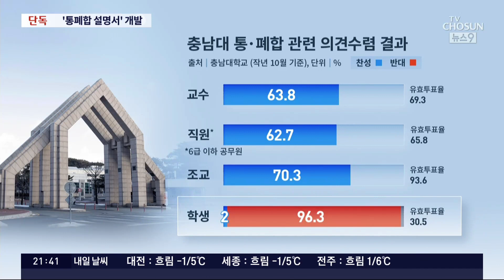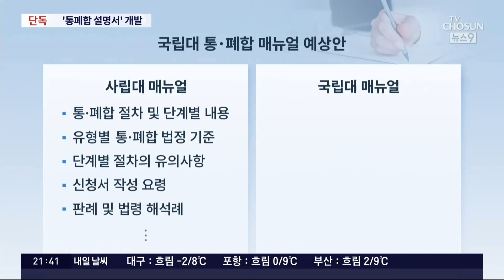[단독] 충남대·한밭대 통합 '시끌'…'국립대 통폐합 매뉴얼' 개발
학령 인구가 점점 감소하면서 이제는 서울에서도 학교 문을 닫는 일이 일어나고 있죠. 비수도권에선 국립대학 들마저 통폐합 을 고려할 정도로 상황이 심각합니다. 이에 교육부가 사립대 에 이어 국립대 간 통폐합을 위한 매뉴얼을 마련 중인 것으로 확인됐습니다.